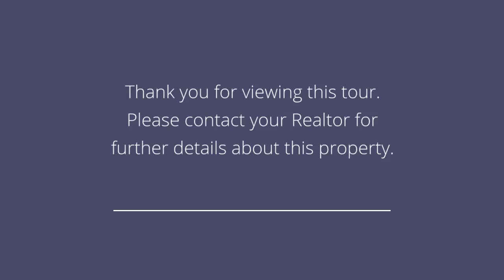5303 Fairview Terrace West New York, NJ 07093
Presented by: Edwin Vargas